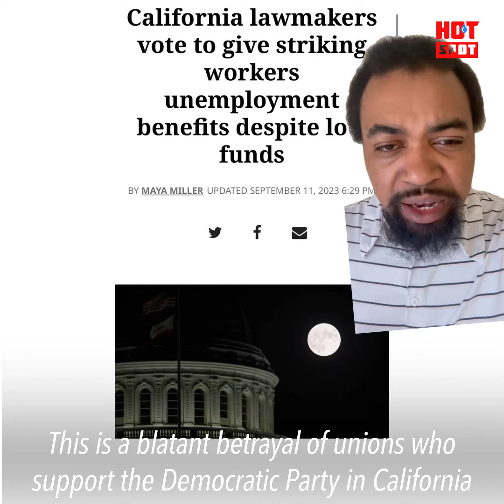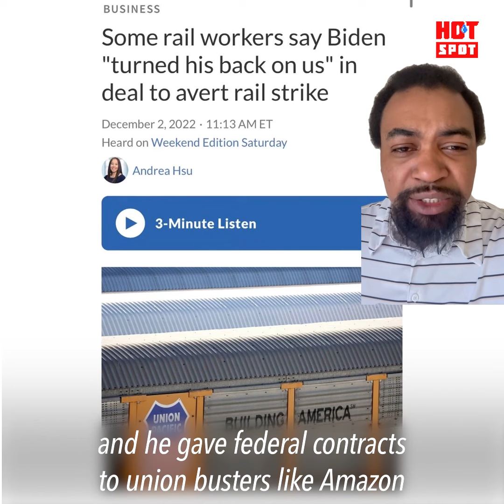Gavin Newsom Vetoes Pro Worker Legislation!